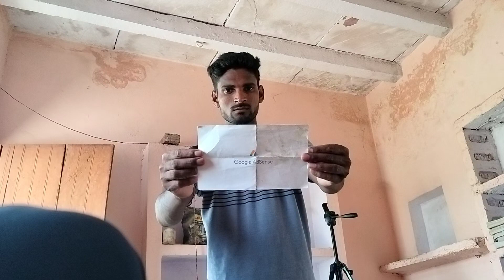Google AdSense from Youtube for me received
Google AdSense
Address AdSense
Google pin AdSense
Pin youtube
How to verify Google adsece pin
How to receive Google AdSense